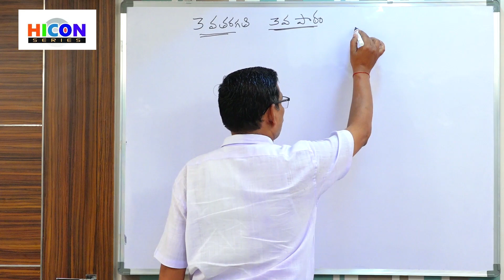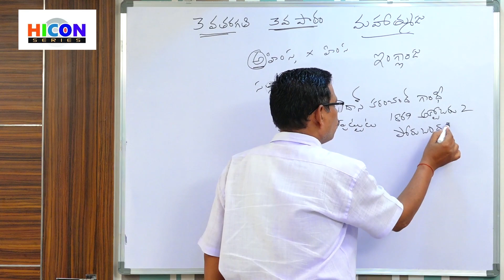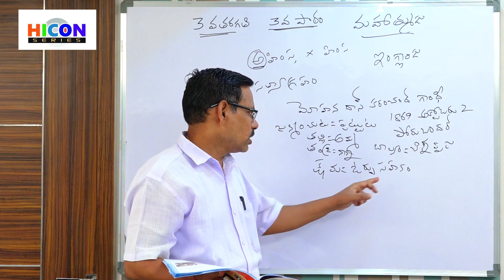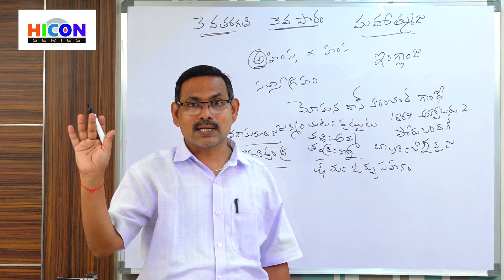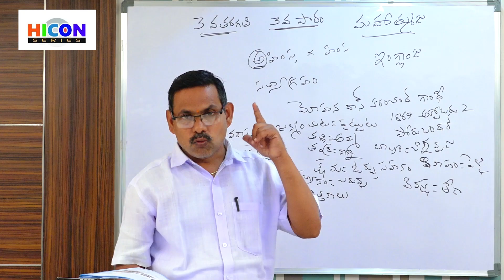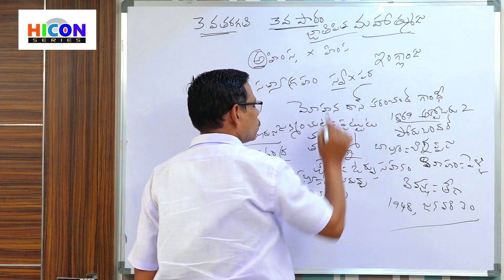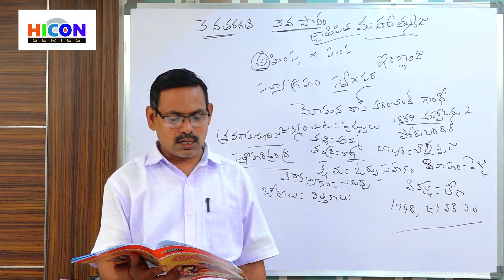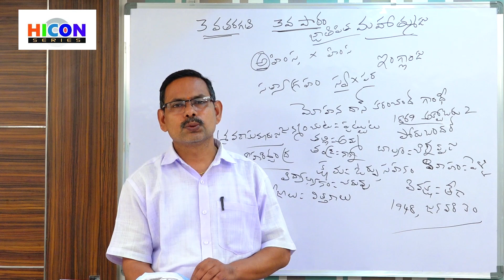Class 3 Telugu Lesson 3 Part 1